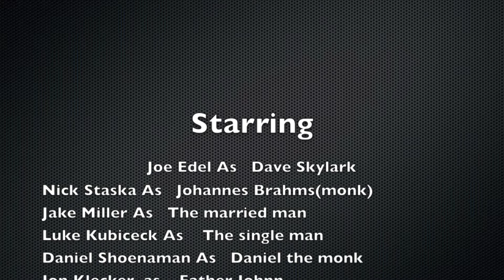Joe and Nick